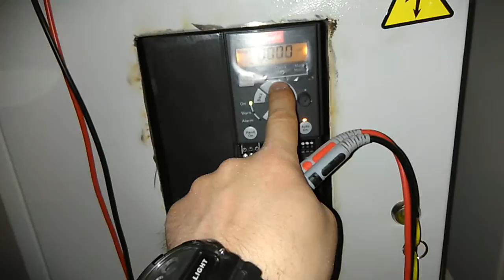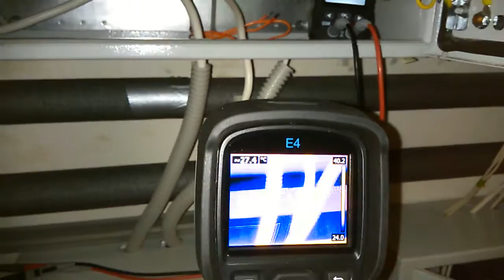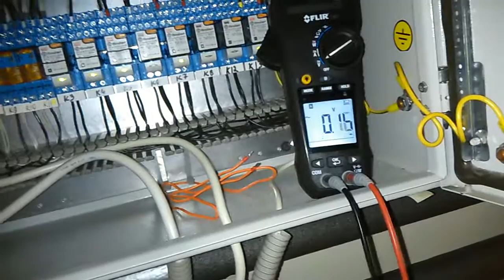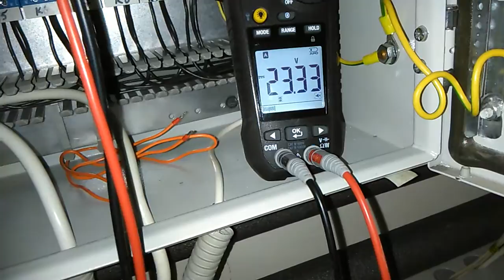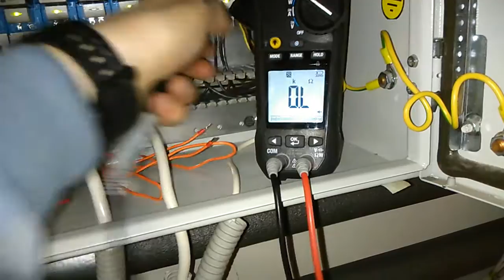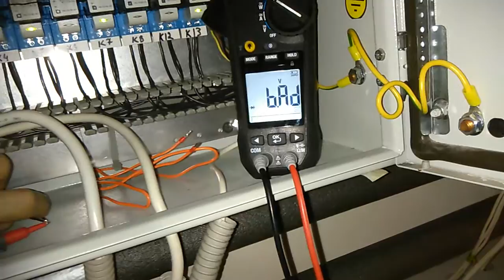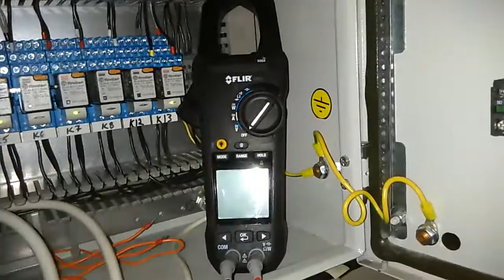Токовые клещи Flir CM83 ч.2/3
Продолжение обзора токовых клещей Flir CM83